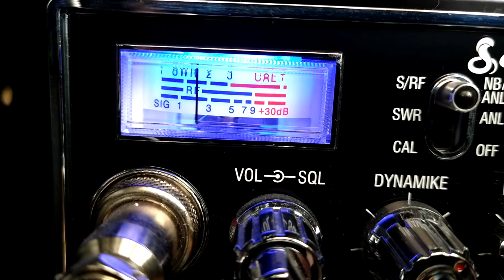Is this the taxi cab lady from Mexico?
Someone told me it's skip from Mexico, supposed to be a lady calling out taxi cabs?